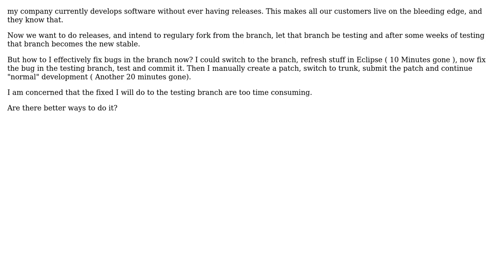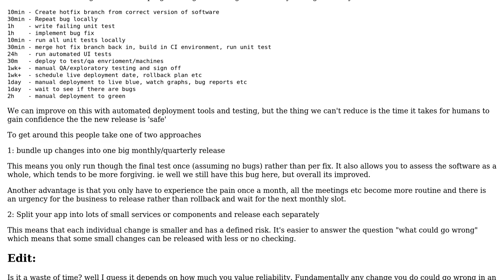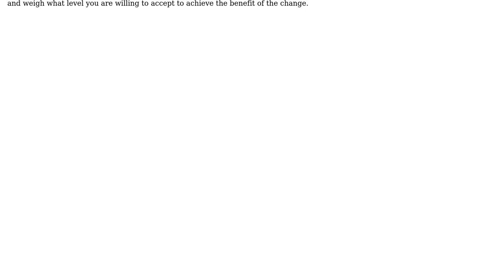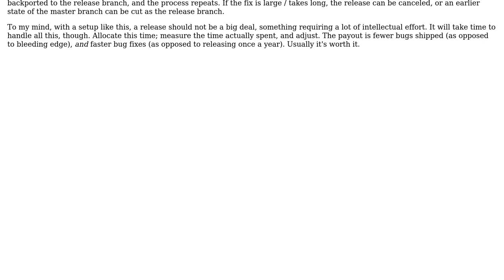How do you handle releases effectively without wasting too much time? Work environment is...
Software Engineering: How do you handle releases effectively without wasting too much time? Work environment is Eclipse, Java, Subversion?

With thanks & praise to God, and with thanks to the many people who have made this project possible! | Content (except music & images) licensed under CC BY-SA | Music | Images & others | With thanks to user Ewan user Daniel user 9000 and the Stack Exchange Network Trademarks are property of their respective owners. You are responsible for your own actions.